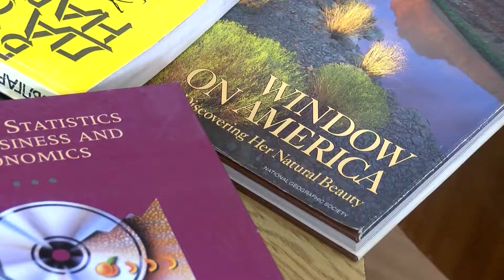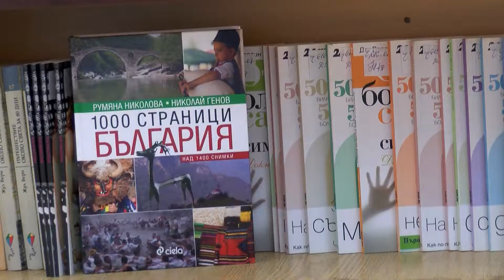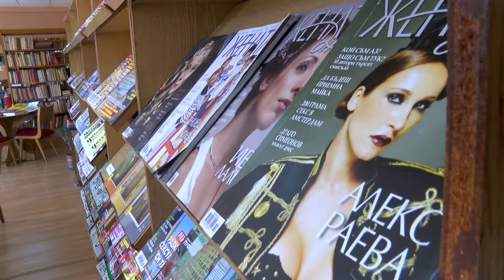Известни хасковлии ще четат книжки на малчуганите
Известни личности от хасковската общественост ще четат любимите си приказки пред четвъртокласници на 27 март. Инициативата е на библиотеката към читалище „Заря" по повод Международния ден на детската книга.